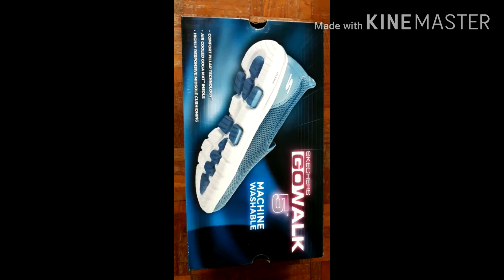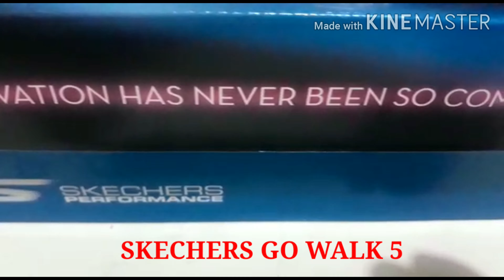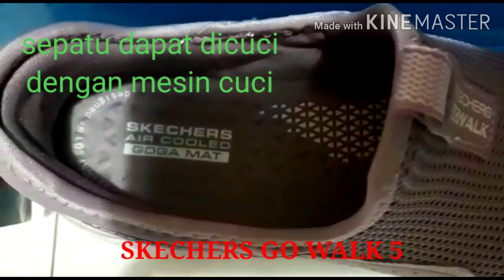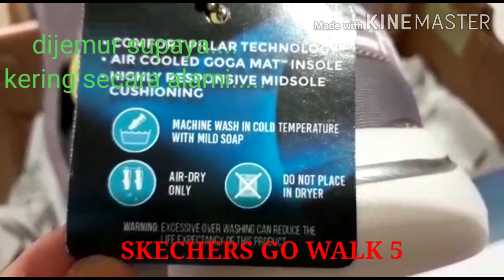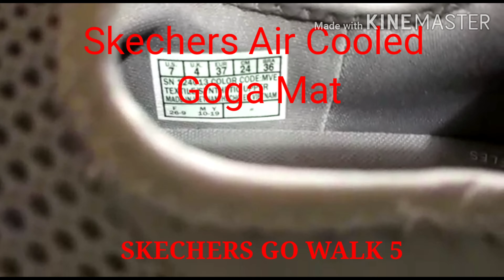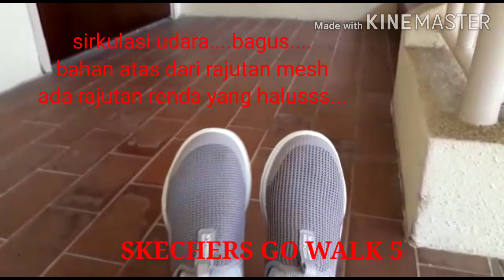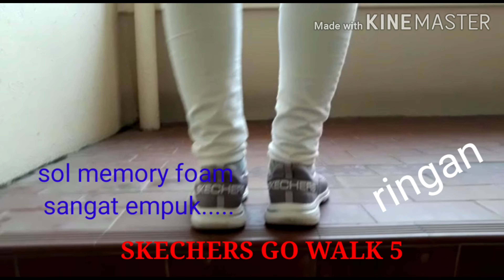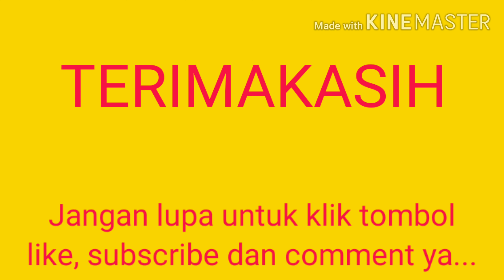SKECHERS GO WALK 5 - WO dapat dicuci di mesin cuci....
Sepatu Skechers Go Walk 5 dapat dicuci di mesin cuci. sepatu skechers ini ringan, empuk dan nyaman.

Sepatu skechers setiap langkah sangat nyaman.
Warna sepatu skechers bagus...

skechers go walk 5 - sepatu dapat dicuci di mesin cuci
skechers empuk
warna bagus